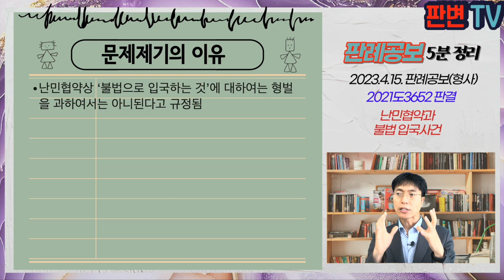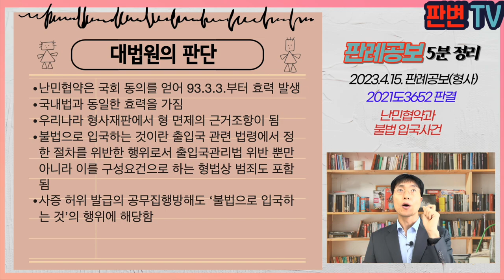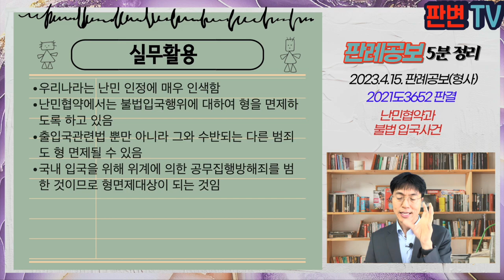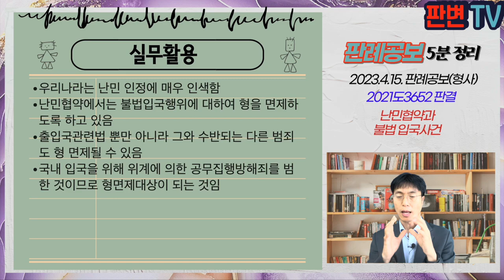난민협약과 불법 입국 사건 [23.4.15.자 판례공보(형사)]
난민협약과 불법 입국 사건
별 2개

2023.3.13. 선고 2021도3652 판결
위계공무집행방해, 출입국관리법위반

상고인 검사

상고기각

피고인은 난민신청 계획이었음에도 사업 목적으로 초청된 것처럼 사증을 발급받음
수사기관은 위계에 의한 공무집행방해, 출입국관리법위반으로 기소함
피고인은 16.3.3. 입국 후 곧바로 난민인정신청을 하였고, 법원의 판결로 난민인정판결을 받음

난민협약상 ‘불법으로 입국하는 것’에 대하여는 형벌을 과하여서는 아니된다고 규정됨

난민협약은 국회 동의를 얻어 93.3.3.부터 효력 발생
국내법과 동일한 효력을 가짐
우리나라 형사재판에서 형 면제의 근거조항이 됨
불법으로 입국하는 것이란 출입국 관련 법령에서 정한 절차를 위반한 행위로서 출입국관리법 위반 뿐만 아니라 이를 구성요건으로 하는 형법상 범죄도 포함됨
사증 허위 발급의 공무집행방해도 ‘불법으로 입국하는 것’의 행위에 해당함

실무활용
우리나라는 난민 인정에 매우 인색함
난민협약에서는 불법입국행위에 대하여 형을 면제하도록 하고 있음
출입국관련법 뿐만 아니라 그와 수반되는 다른 범죄도 형 면제될 수 있음
국내 입국을 위해 위계에 의한 공무집행방해죄를 범한 것이므로 형면제대상이 되는 것임